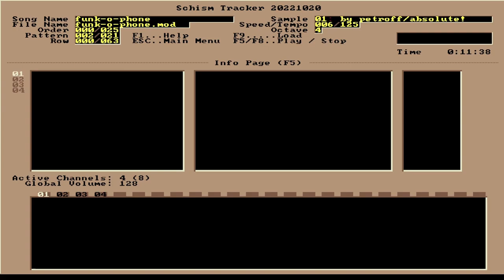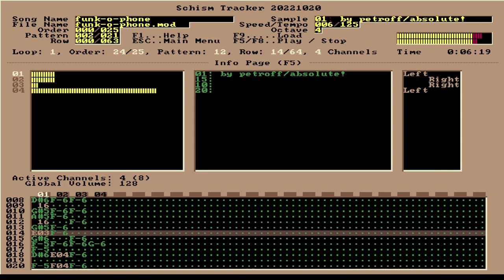Petroff / Absolute - Funk-o-phone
File Name: funk-o-phone.mod
Size: 228.53KB

Found on the Mod Archive, go there to find many more songs just like this!